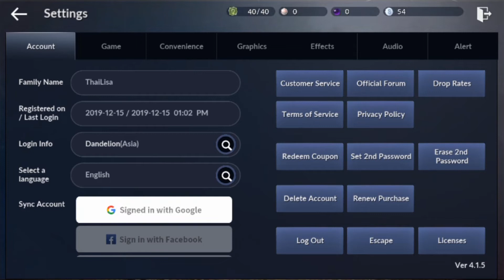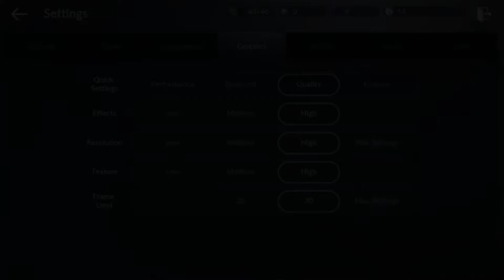Black Desert Mobile 검은사막 모바일 Gameplay | Best Open World MMORPG for Android